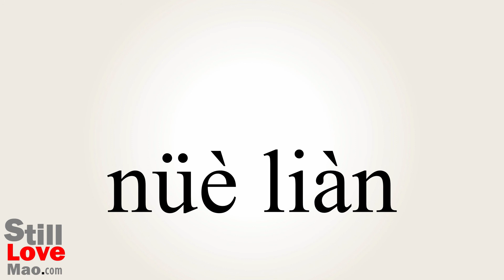How to Say Sadomasochistic in Chinese